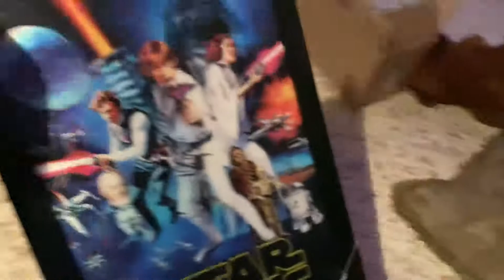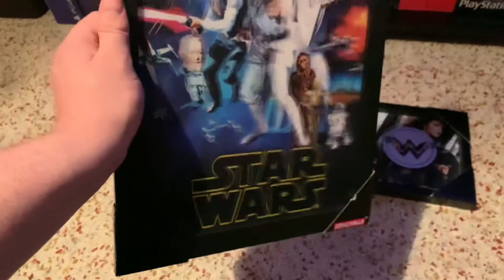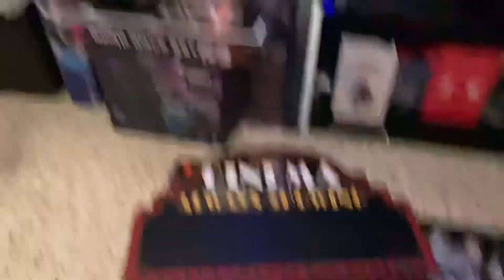What Nerdy Things Did I Buy At Hobby Lobby?